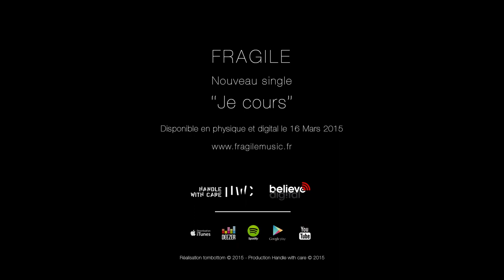"Je cours" trailer #2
"Je cours"
Nouveau Single Disponible :

Le 16 Mars 2015 en Version Digitale !
Le 13 Mai 2015 en Version Physique !

Production Handle with care